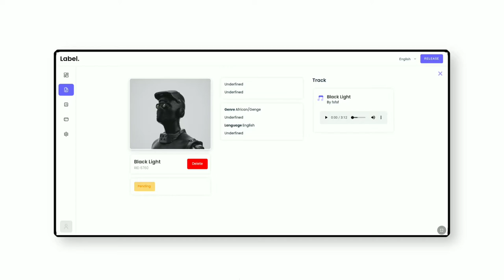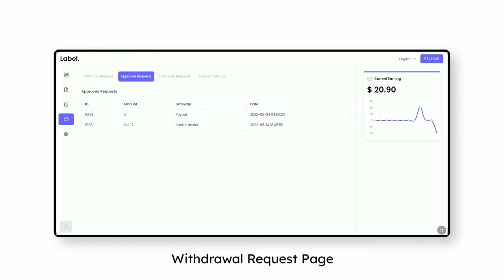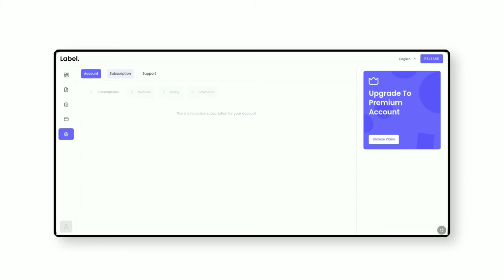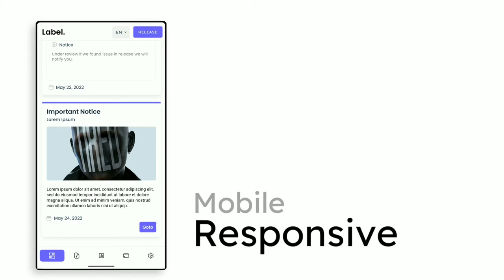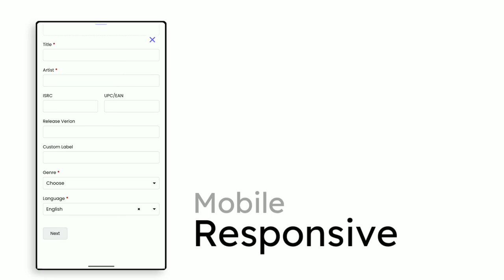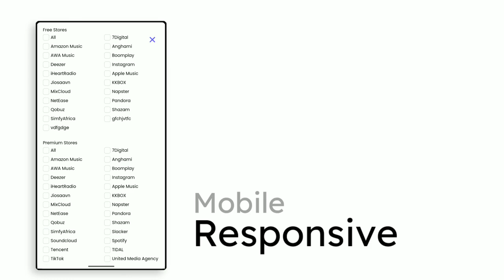Label v4.1 [Changelog] | Music Distribution Management Website | Record Labels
Label v4.1 [Changelog] Demo Video

× What is label v4.1 ?
- Label v4.1 is record label management website , it is hard to scale/grow record label on whatsapp , instagram or other social media , sending screenshot of statistics so unprofessional right ? thats where comes the need for management .

× What is the process to get this website ?
- You can contact @minimalhustler on instagram to discuss more about it , link to his profile given in description.

× How can i register my record label on label v4.1 ?
- This website works on your own domain and hosting so that you can brand your record label with your own name and logo.

Label v4.1 [Changelog]

× Fixed Minor And Major Bugs
× Added Skelton Loaders or Shimmer Loader
× Added Ajax For Performance
× Improved Site Speed (Almost Instantly)
× Changed Render Method
× Redesigned Logout Modal
× Stability Improvement
× Improved Optization for Mobile And Tablet Also Dekstop Site.
and other small fixes and improvements.

× Note [To get quicker response From The Developer Please Mention These Details]

- Share Your Record Label Link.
- Which Distribution Service You Use.
- Which Hosting Service Do You Use.
- How Many Artist Do You Have.